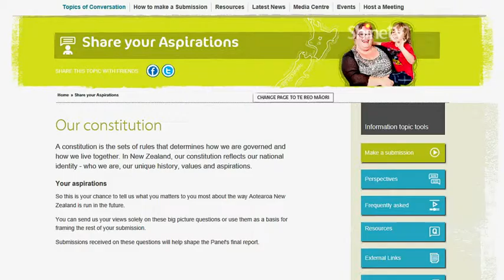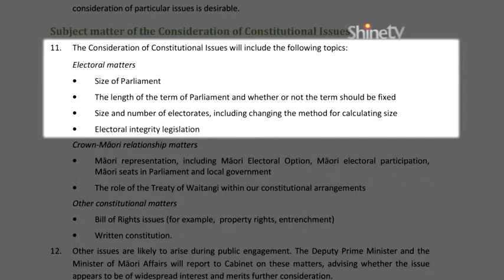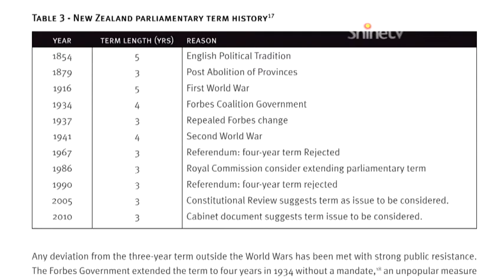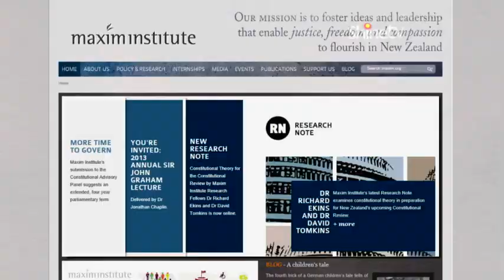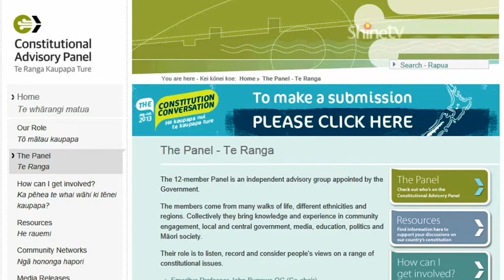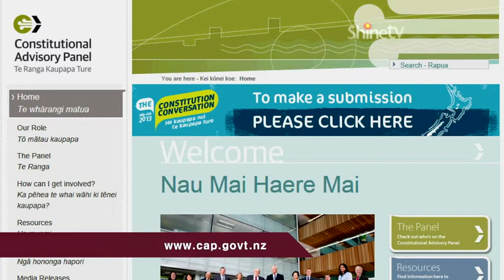NZ Constitution Conversation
Our current electoral term is three years, and has been for most of Parliament's 160-year history. But Auckland-based think-tank, Maxim Institute, says the time is right to increase that to 4 years.  And on that basis, researcher Kieran Madden submitted his recommendations to the Constitutional Advisory Panel.